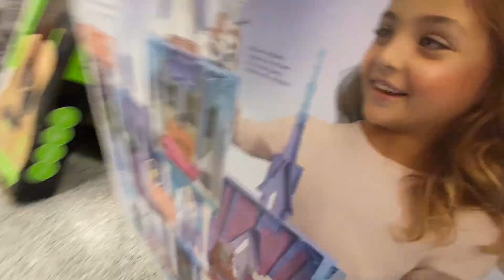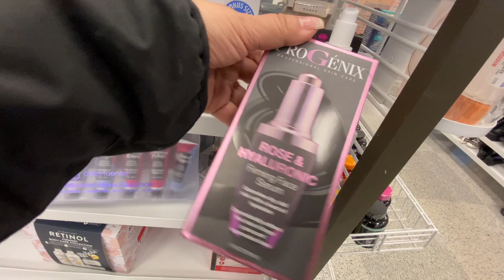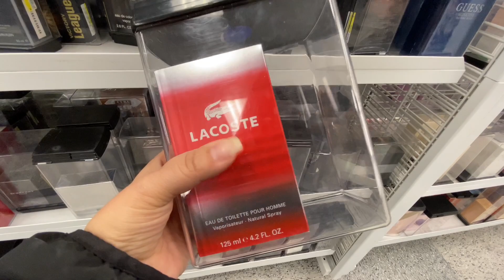BUSCANDO REGALOS EN ROSS 😱ENCONTRÉ EL CASTILLO DE FROZEN 😱😱A PRECIO REGALADO 🤩🤩👍🏻👍🏻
Increíble encontré el castillo de froze 11 en Ross pie solo 89dlls previo regular $2909
Y está agotado en muchas tiendas ...
ropa y muchas cosas más para regalar ❤️

Recuerda seguirme en Tik tok donde te cuento todo sobre mi cirugía 😫karlithabeauty _